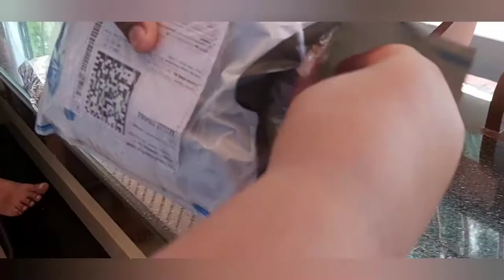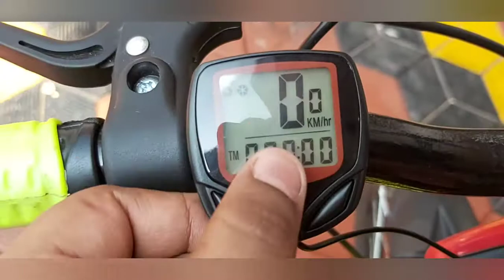ഒരു സർപ്രൈസും🎁🎁 സൈക്കിൾ ലൈറ്റും🧿 ഒള്ള ഒരു വ്ലോഗ്🚲🚲 Ep-55️⃣ Shamnad's Entertainment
പ്ലസ് സബ്സ്ക്രൈബ് ട്ടോ മൈ ചാനൽ
ലൈക്‌
ഷെയർ
കമന്റ്‌
ട്ടോ മൈ ചാനൽ🙏🙏🙏🙏

Cycle vlog